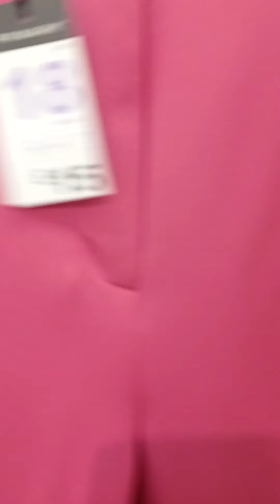Primark londres wood green centre commercial.inside wood green Primark shopping center London